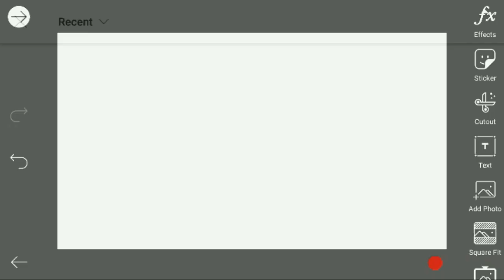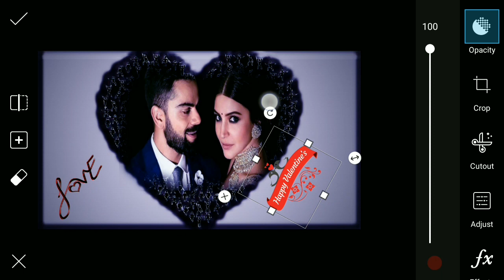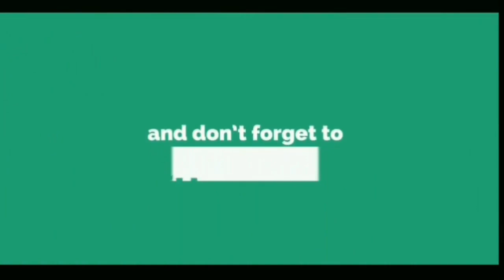Virat anushka valentine || 77 picsart editing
Whtsapp group-

picsart editing,
picsart best editing,
picsart tutorial,
picsart,
picsart app,
picsart android,
picsart all,
picsart animation,